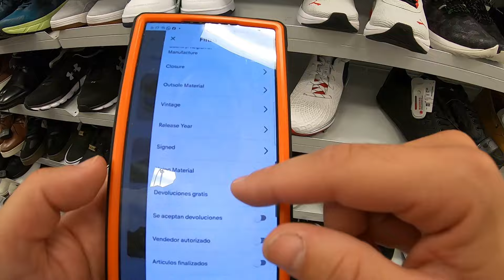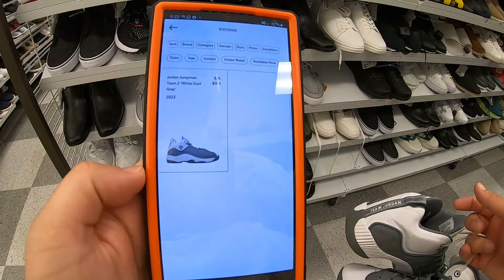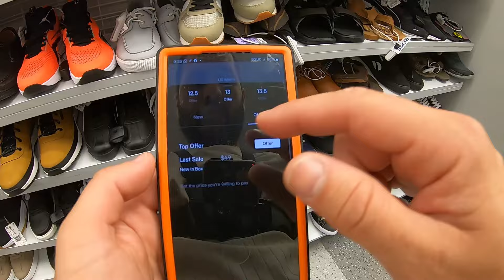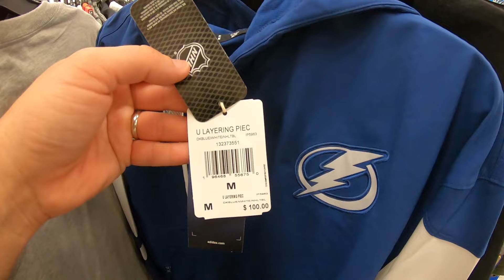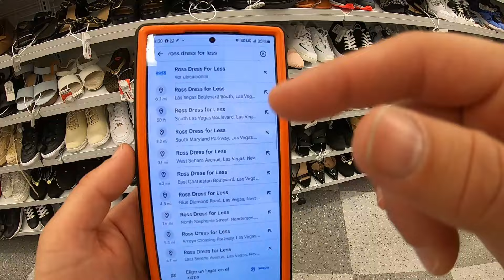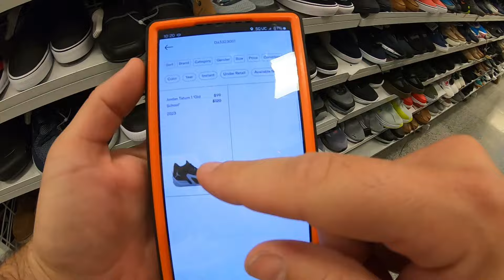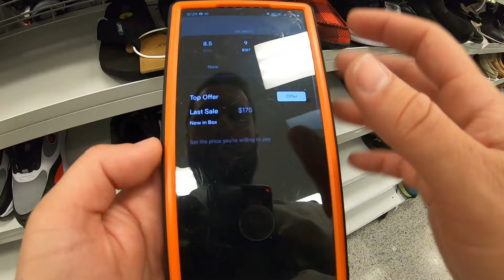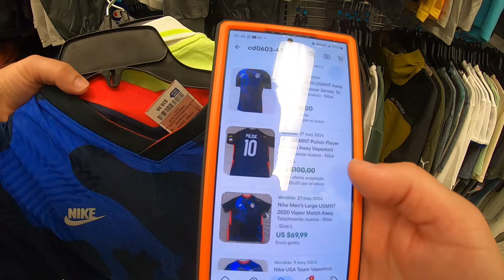Descubriendo las sorpresas 🤑de Ross 🔥en Las Vegas Strip🎰 fypシ゚viral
En este canal de YouTube, podrás encontrar videos de compras en tiendas de descuento, donde muestro la mercancía de marcas reconocidas que encontré a precios reducidos. En esta ocasión, visité la tienda Ross en Las Vegas y quedé muy satisfecho con lo que encontré. Te invito a descubrir las gangas que puedes conseguir en este tipo de establecimientos.